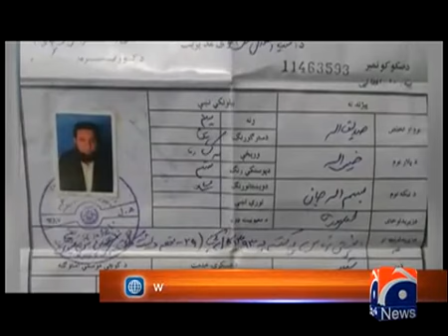Army releases confessional statement of former TTP spokesman Ehsanullah Ehsan 26-April-2017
Army releases confessional statement of former TTP spokesman Ehsanullah Ehsan